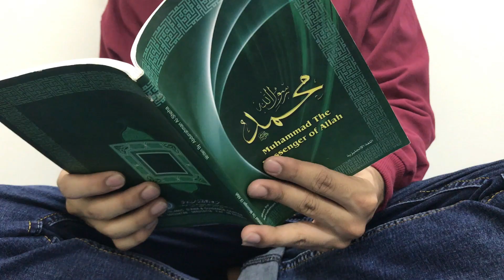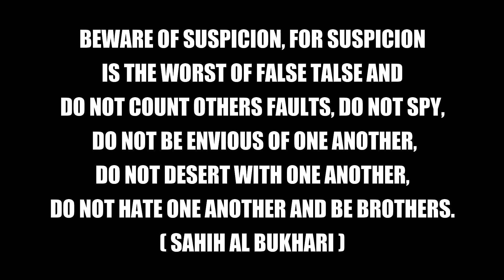The Coolest Dude In Masjid | Inspiring Video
This video is about What happened when a normal guy found the coolest dude praying in Masjid
Information about us:
We are Adil, Rahil and Marwan from India
Based in Jeddah, Saudi Arabia